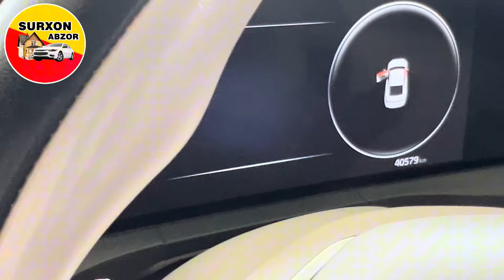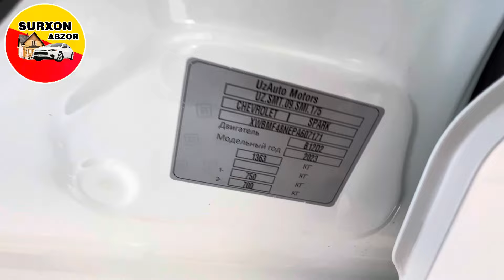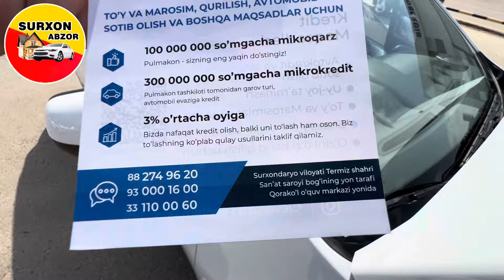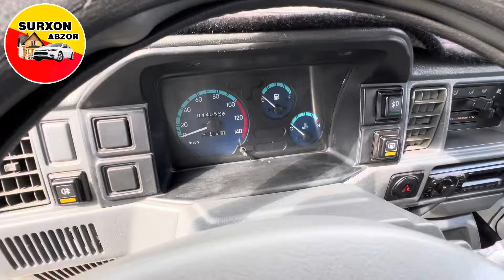ТЕРМИЗ МОШИНА БОЗОРИ 23-ИЮНЬ КАПТИВА КОБАЛТ ЖЕНТРА ОНИХ ДАМАС ЛАБО МАТИЗ НАРХЛАРИ